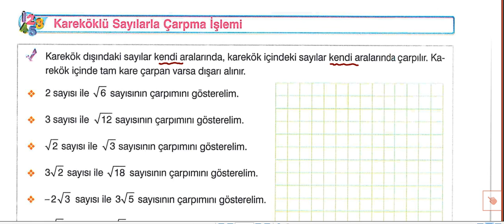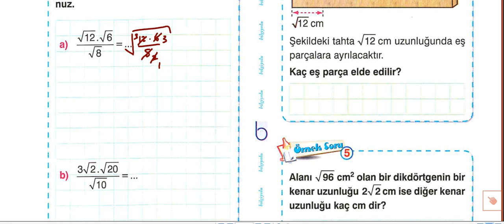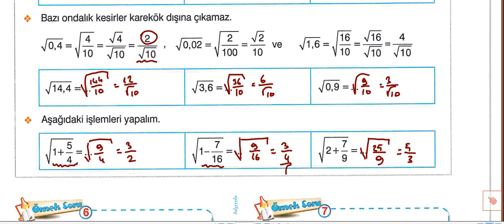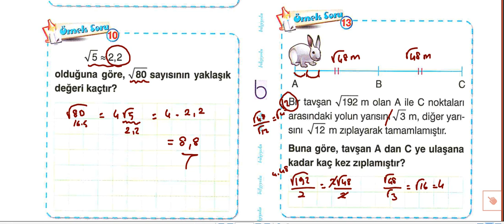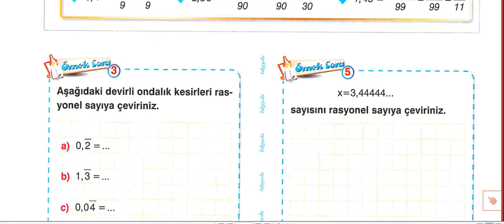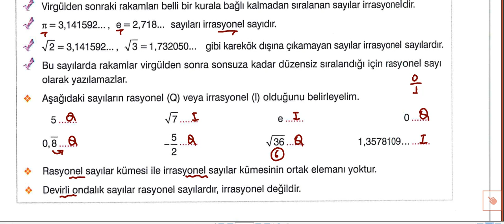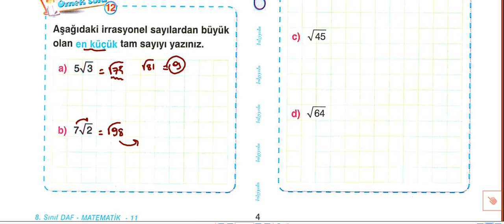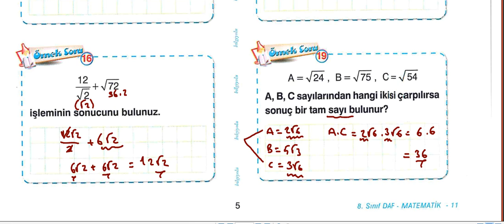NİSAN 4.HAFTA 8.SINIF MATEMATİK KAREKÖKLÜ İFADELER DERS TEKRARI 2.BÖLÜM